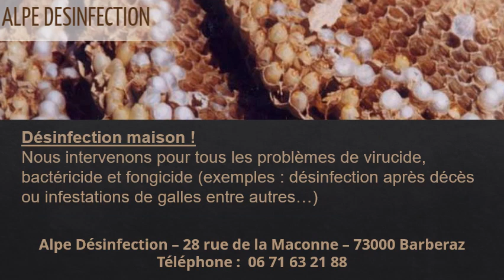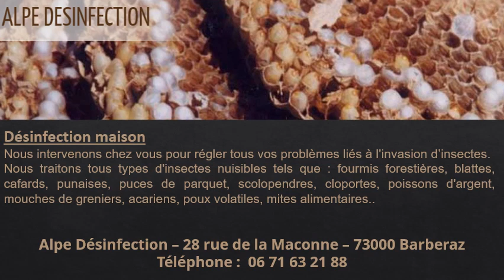Désinfection maison à Saint-Alban-Leysse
Désinfection maison à Saint-Alban-Leysse au 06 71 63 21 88
Votre devis désinfection maison c’est avec ALPE DEC